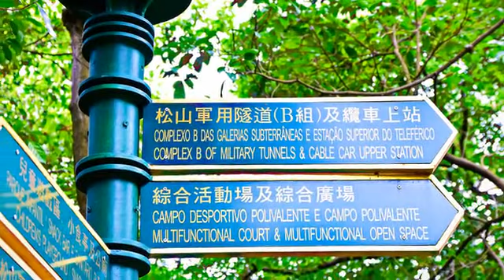[澳門] 松山纜車 (景點)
在澳門也能輕易找到的世界之最，便是位於二龍喉公園的纜車，這是世界上路程最短的纜車。這纜車價格多年來也維持在讓人驚訝的便宜，所以是很多本地家庭的親子遊景點最佳選擇。纜車緩緩移動，不但可以從高空俯瞰公園全景，更可細細欣賞歲月給澳門舊區帶來的特別味道。僅1分20秒，纜車便已到達松山山頂的松山市政公園。除了呼吸山上清新空氣外，也可參觀防空洞。下次來這裏，不妨體驗一下每個澳門人的集體童年回憶。